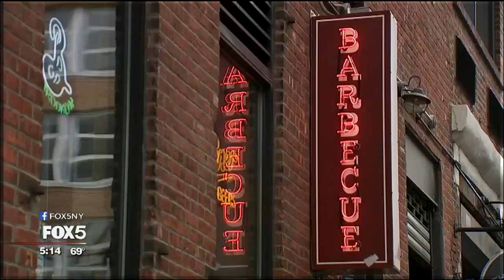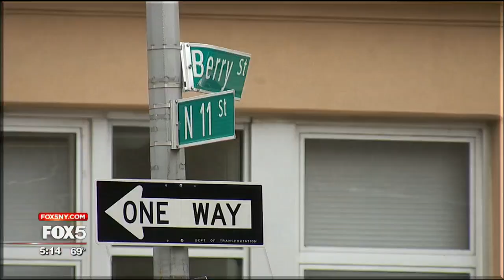Mable's Smokehouse: A Taste of Oklahoma in Brooklyn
For Oklahoma-style barbecue you won't find anywhere else, there is Mable's Smokehouse in Brooklyn.

"To me it's the ultimate comfort food," says co-owner Meghan Love.

"In Oklahoma, barbecue is, it's everywhere," says co-owner Jeff Lutonsky. "You eat barbecue two, three times a week."

"We have our smoker going 24 hours a day," Lutonsky says. "We'll load in the evening and let it go all night long."

"He grew up in Oklahoma, I grew up in Kentucky, and we wanted to take our family traditions and put them together and open a place on a wing and a prayer," Love says.

"Yeah, she was going to be in charge of the bourbon, and I was going to be in charge of the barbecue," Lutonsky says.

Husband and wife team Meghan Love and Jeff Lutonsky opened the joint five years ago in an old tonic water factory on Berry Street in Williamsburg. The name of the restaurant pays tribute to Jeff's late grandma Mable and her famous recipes.

"She grew up in Oklahoma like during the dust bowl," Lutonsky says. "She had a large family, and everybody grew up eating her amazing food and she was pretty famous for a few towns around for how good her food was."

A great way to sample some of Mable's greatest hits is to try the de lux platter: three meats and three sides, good for two to three people.
The ribs are coated in Mable's secret sauce.

"We make our sauce from scratch, and it is his grandmother's recipe and it hasn't changed," Love says. "So you're not going to taste anything else that tastes exactly like it."

Then there's the brisket, smoked until it's just right.

"This is the rub that's been smoked and turns black and hardens," Lutonsky says. "And just below that is the fat cap and after 10, 12, 14 hours of smoking it starts to render and just melts. And becomes real buttery. That's where the good flavor comes from."

"We're very proud of our collards, collard greens," Love says. "They're just so delicious."

"We have our mac and cheese which is just real no frills, down home," Lutonsky says. "Mac and cheese like you had when you were a kid -- gooey, Velveeta."

"The candied yams are a really big specialty of ours too," Love says. "They've got the marshmallows and pecans and stuff. At first they were seasonal, and we were like, alright, let's change them up, and people were like where did the candied yams go!"

It was a memorable first bite. It was the best rib I've ever had in my life.

At Mable's, it's all about southern hospitality and southern pride from the name of the smoker to the taste of the food.

"We just really wanted to make a place that felt like, sort of our childhood," love says. "There's nobody that feels uncomfortable here, and that's what I love. That's the spirit of barbecue; it's the spirit of the south a bit. We really try and do southern hospitality."

"We have a lot of people that live in the neighborhood that are from the south, and so they'll bring their family into town and say 'hey mom look, I'm eating well here! Don't worry about me.'"

--KERRY DREW